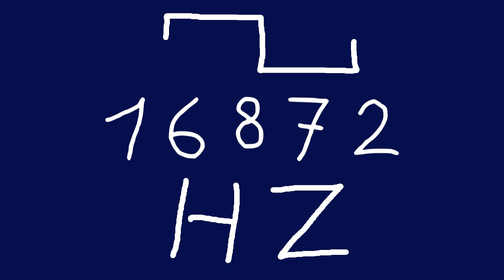16872 hz square